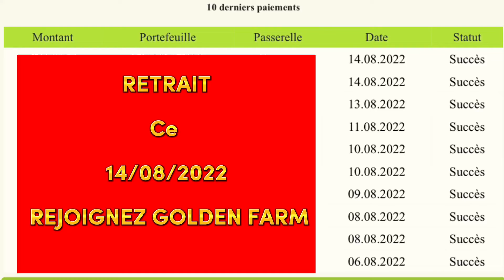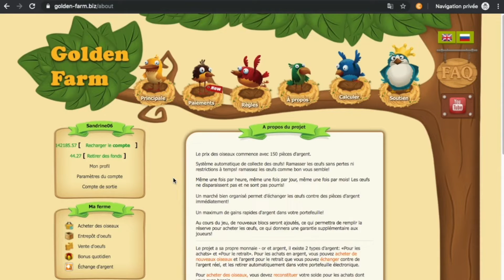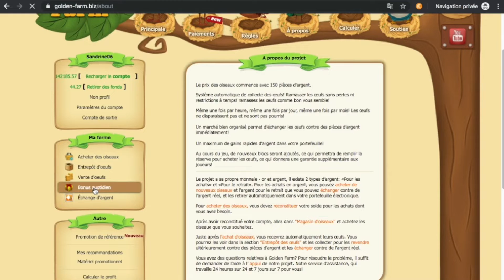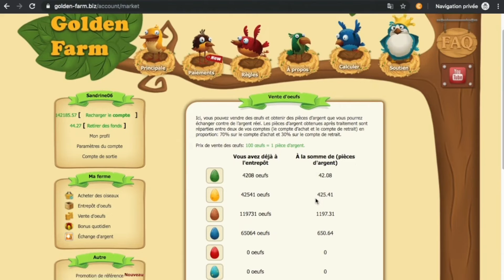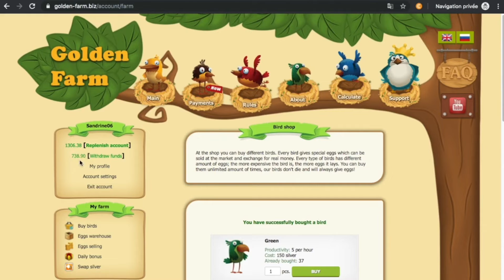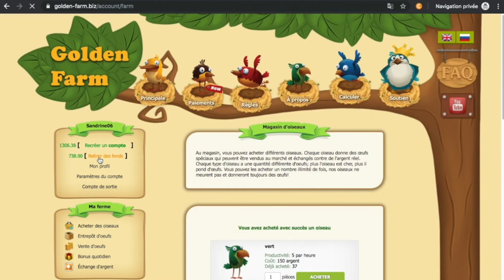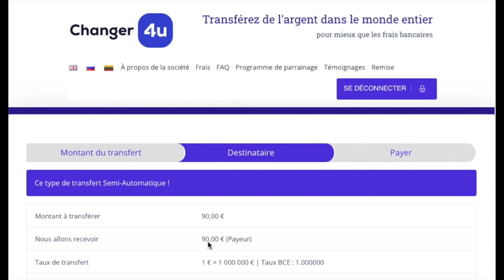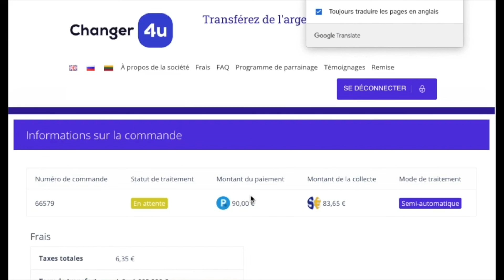🐥PREUVE DE RETRAIT 14-08-2022 | GOLDEN FARM GAME 💵